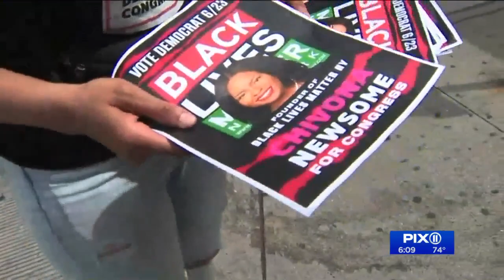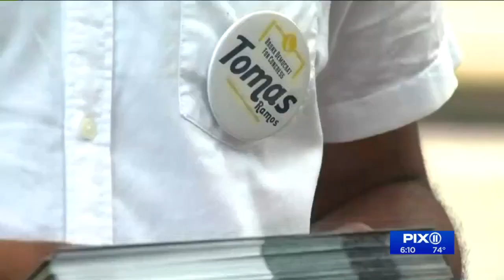Political showdown in the South Bronx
There’s a political showdown in the Bronx underway as candidates wrap up campaigning ahead of next Tuesday’s Democratic primary for the 15th Congressional District.